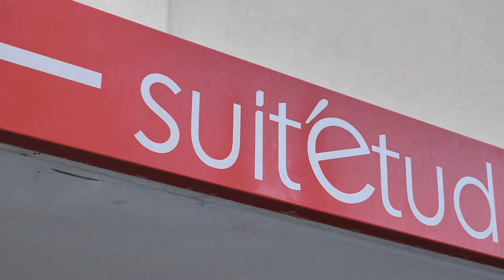RÉSIDENCE ÉTUDIANTE Résidoc à MONTPELLIER